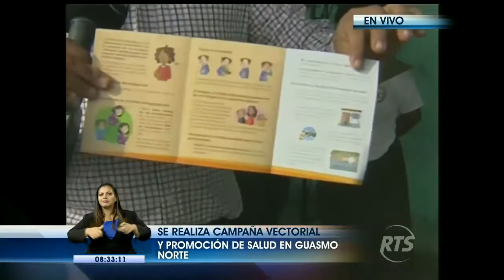Ejecutan campaña de salud en la cooperativa 5 de agosto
Medidas preventivas contra enfermedades

El Ministerio de Salud Pública está a cargo de esta medida. En la zona existe cierta preocupación por los criaderos de mosquitos transmisores de enfermedades. Para combatir la situación se realiza esta empresa vectorial y promoción de salud.